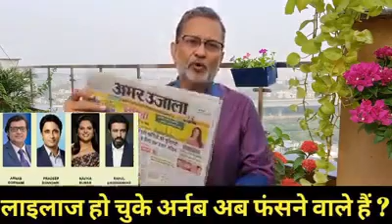बॉलीवुड को बदनाम मत करो ......बेलगाम गोदी मीडिया की लगाम थमेगी ?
बॉलीवुड को बदनाम मत करो .
बेलगाम गोदी मीडिया की लगाम थमेगी ?
सिर्फ दो चैनल और चार चेहरों के खिलाफ क्यों कोर्ट का दरवाजा खटखटाया ?